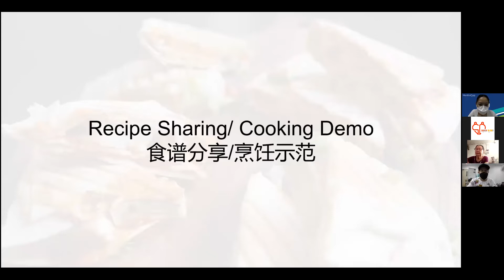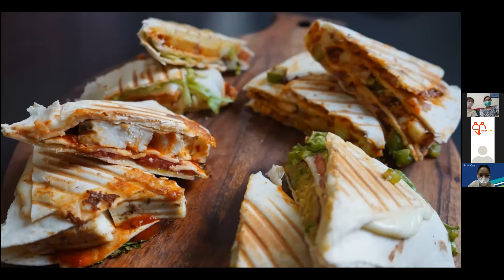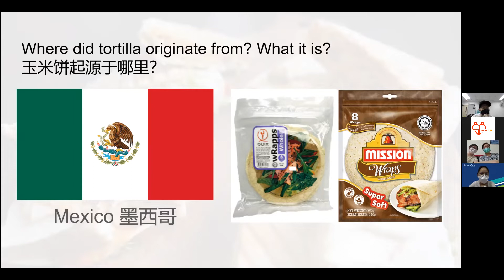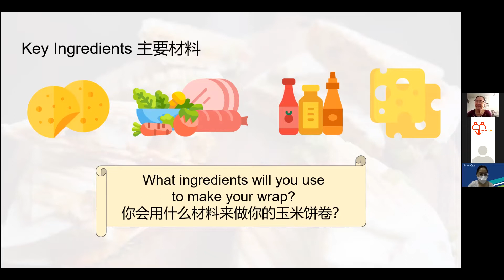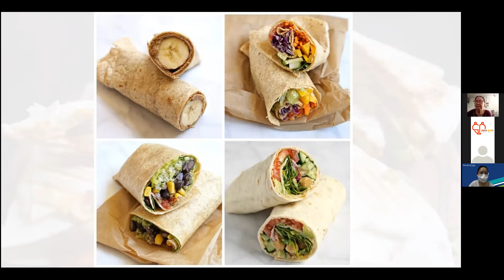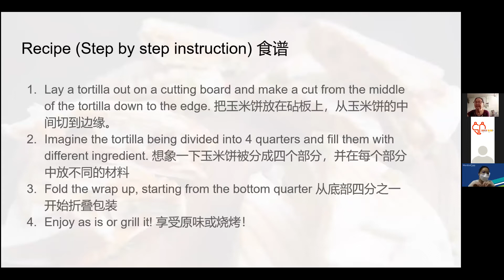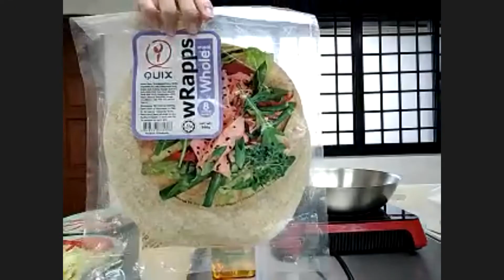Happy Club (Broadcasted 20th April 2022)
Senior citizens engagement by MonfortCare Goodlife! with games, exercises and activities
运动和游戏活动